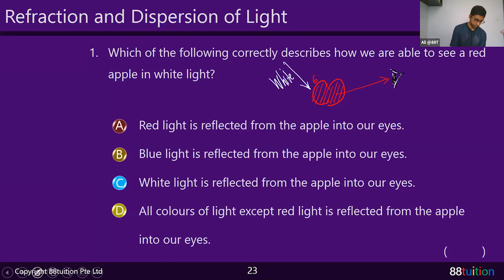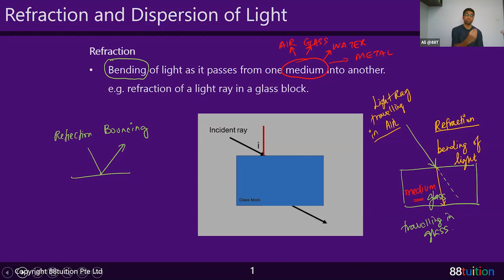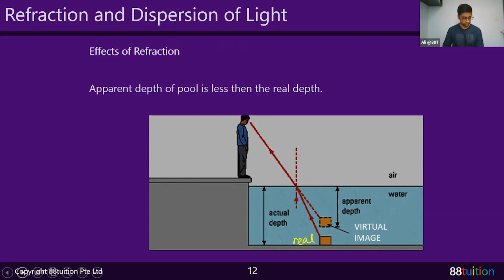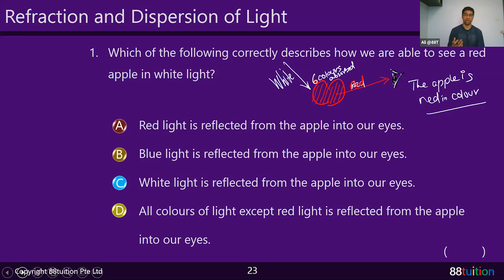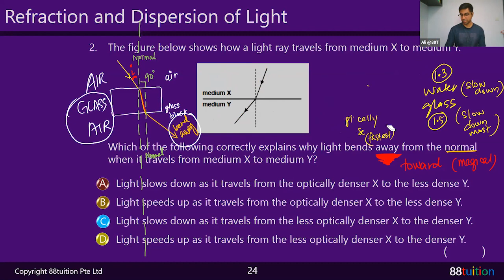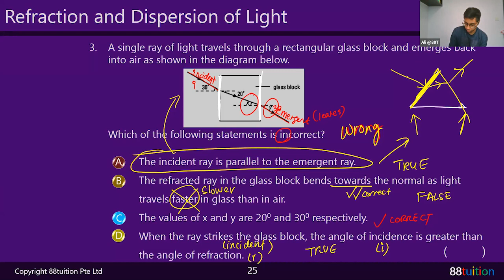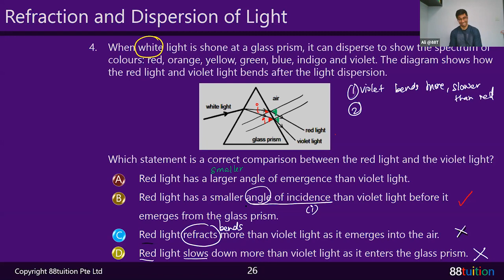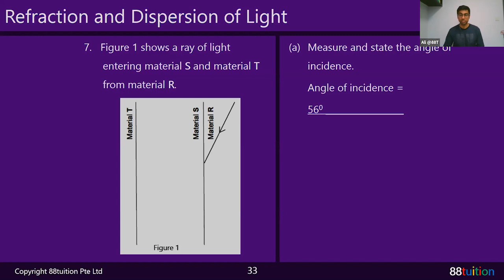Explore Light-related concepts - Refraction and Dispersion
Highlights of this lesson :

Figuring it all out for Refraction and Dispersion
Q & A